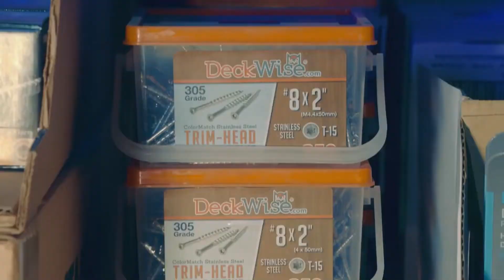Deck Specialty Store in Toronto, Vaughan, Markham, London (ON, Canada)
Deck Specialty Store

🚚 Pick up same day or have it delivered

ALL IN STOCK 👇🏻
- Trex decking and accessories
- Fiberon decking and accessories
- TimberTech & Azek decking and accessories
- Cutek stain
- In-Lite deck lighting
- Fortress Railing

🔹 50 colors of decking
🔸 deck boards, fascia boards, riser boards

Give us a call or visit one of our showrooms:
📍71 Buttermill Ave, Concord, ON L3K 3X2
📍234 Hood Rd, Markham, ON L3R 3K8
📍49 Truman Rd, Barrie, ON L4N 8Y7